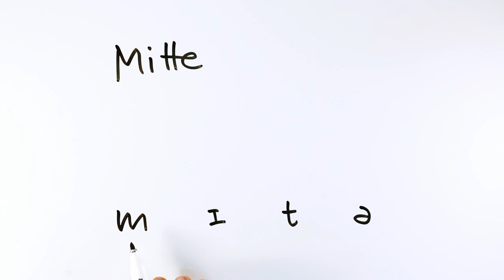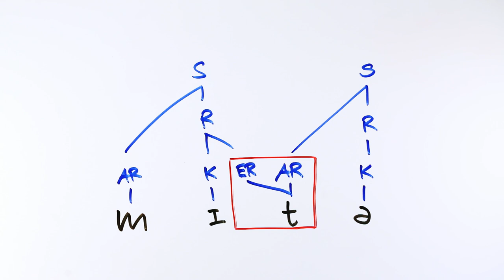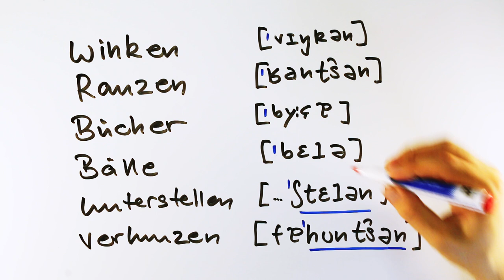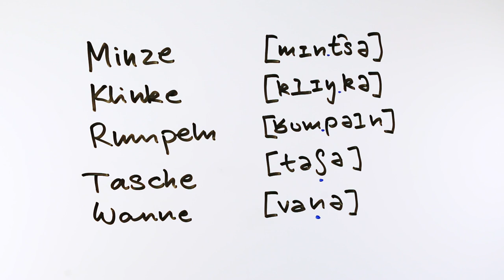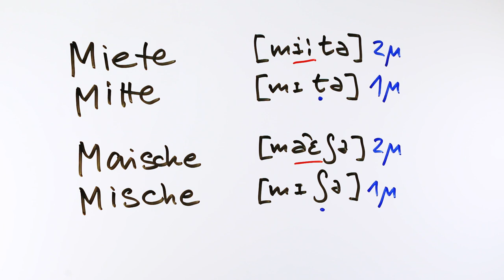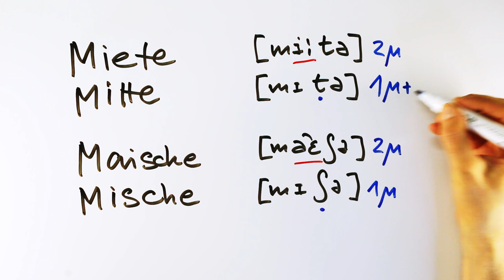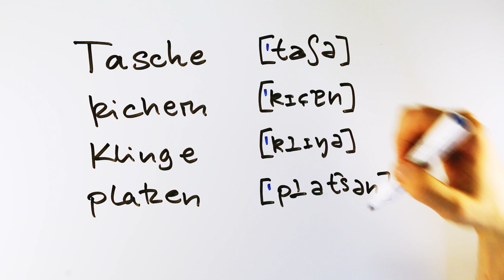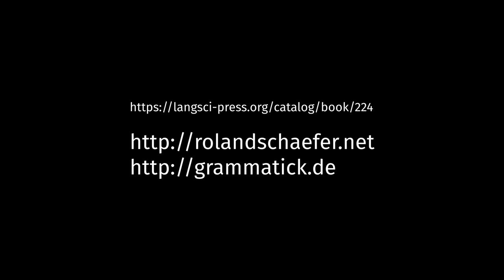Silbengelenke erkennen — Grammatische Analyse 008 (Phonologie, Deutsch, Germanistik)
Terminologischer Hinweis: Anfangsrand = Onset, Kern = Nukleus, Endrand = Coda.

Diese Videos sollen vor allem Student*innen der Germanistik, Germanistischen Linguistik bzw. Deutschen Philologie helfen, bestimmte Analysen von sprachlichem Material sicher und mit Methode durchzuführen. Es werden nicht ausführlich die zugrundeliegenden Konzepte erklärt. Dafür können die Vorlesung und das Buch zurate gezogen werden. Dieses Mal erkläre ich, wie man sicher erkennen kann, ob zwischen zwei Silben ein Silbengelenk gebildet wird. Ich bespreche den Trochäus als Grundvoraussetzung und die Bedingung, dass nur ein Konsonant an der Kontaktstelle stehen darf und der Vokal der Erstsilbe ungespannt bzw. kurz sein muss.